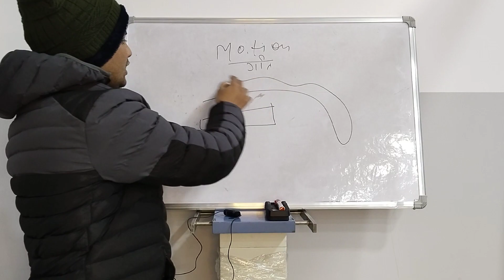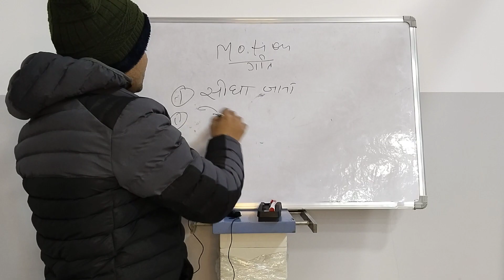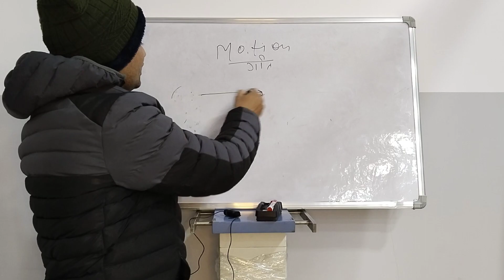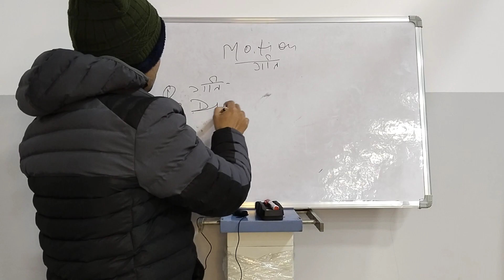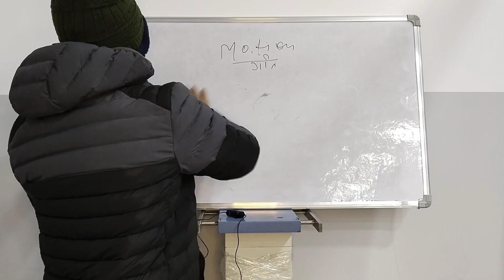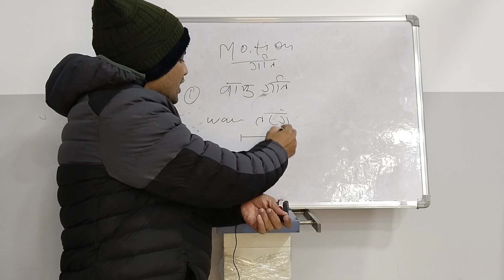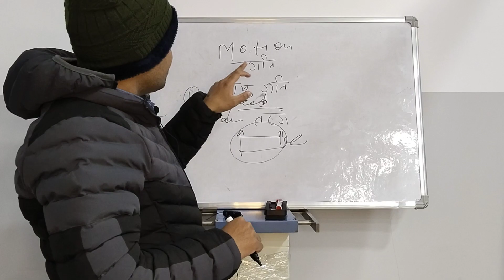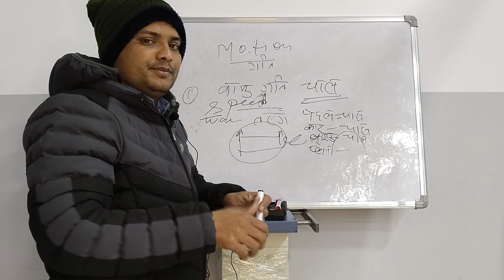motion गति चाल